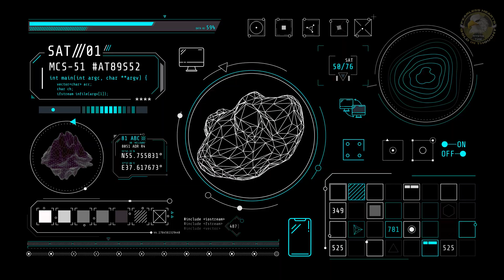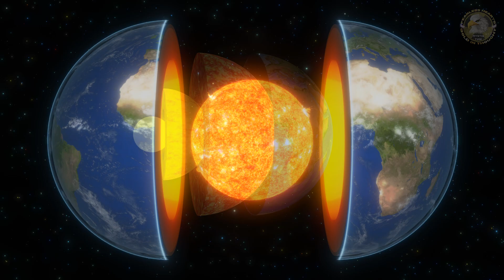NASA Just Linked Earth’s Magnetic Field to Our Oxygen Supply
In this eye-opening video, we explore a groundbreaking 2025 NASA-led study published in Science Advances that reveals an unexpected link: Earth’s magnetic field and atmospheric oxygen levels have tracked each other closely over the past 540 million years.

    How scientists used magnetic signatures in ancient rocks and geochemical oxygen proxies (like charcoal from wildfires) to trace these long-term trends

Possible explanations:
    The magnetic shield protecting and preserving our atmosphere,
    Deep Earth dynamics (mantle convection & tectonics) influencing both magnetic strength and oxygen output

Why this matters:
• Understanding why Earth stays habitable
• Lessons for Mars terraforming and planetary habitability
• Real-world implications as Earth’s magnetic field shifts today

Science Advances paper: “Strong link between Earth’s oxygen level and geomagnetic dipole revealed since the last 540 million years” (DOI: 10.1126/sciadv.adu8826)

    Showcases how planetary-scale systems—like Earth's core and atmosphere—are mysteriously intertwined.
    Offers astronomical and geological insights relevant to climate change and space exploration.
    Raises questions about Earth’s future and our ability to protect it.